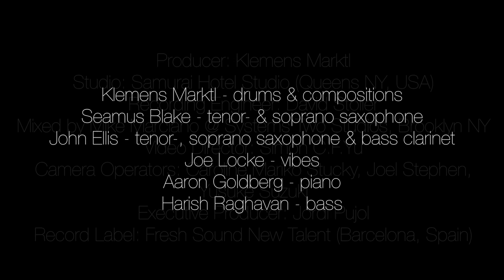Klemens Marktl EPK feat. Seamus Blake, Aaron Goldberg, Joe Locke, John Ellis, Harish Raghavan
Klemens Marktl's newest CD "December" feat. Seamus Blake, Aaron Goldberg, Joe Locke, John Ellis, Harish Raghavan. Fresh Sound New Talent Records